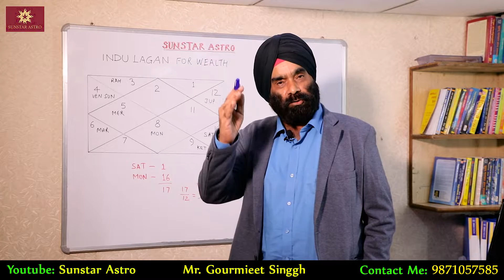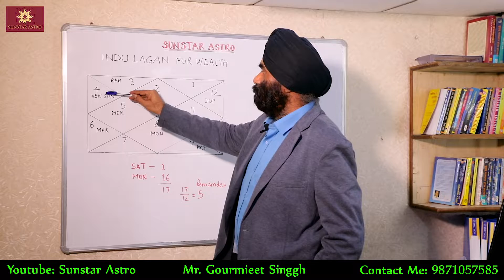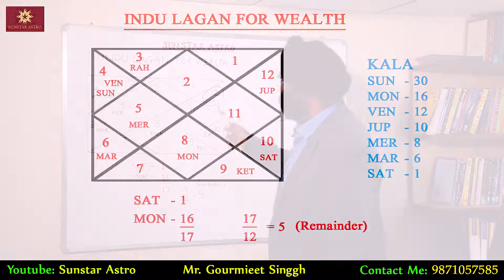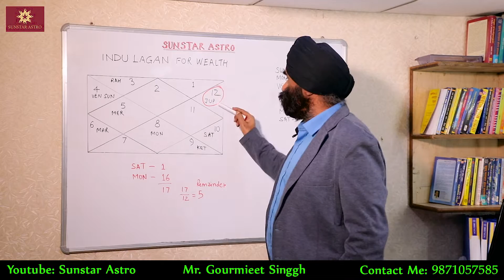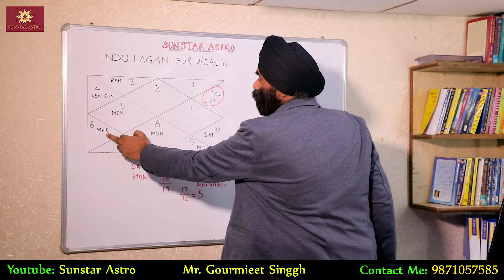How to see Dhan Yog through Indu Lagna Chart | Indu lagan chart se dhan yog kaise dhekhe.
How to see Dhan Yog through  Indu Lagna Chart
Indu lagna chart se dhan yog kaise dhekhe.
                            Analysis by CEO Sunstar Astro Gourmieet singgh

1. Astrology & Horoscope: - We provide inexpensive and effective services for horoscope reading and courses in Astrology based on DOB, full-length astrology reading Features, future, and past relationships, marriage, problems in relationships, personal development, job, health, business, and other problems.

                                       COURSES

• Astrology course (Vedic Astrology)
• Duration :-  6 Months
• Fees & Mode of Payment:-   Rs. 5000/-  Monthly

Mode of Payment:- Paytm on 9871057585

2. We also discuss and provide horoscope reading services based on numerology.

Aspirants who are seeking for course in Numerology (Advance), Lo Shu Grid, Vedic Numerology chart, Driver conductor combination, karmic numbers, master number, personal year calculation & interpretation, Numero Dasha, Pinnacle Numbers and its dashas etc

• Course Name  -  Advance Numerology
• Duration          -  3 Months
• Fees                – Rs 5000 Monthly
• Total Fee   -   Rs 15000 (Three Months)

3. KP course
• Course Name  - KP Course
• Duration         - 3 Months

4. Bhriggu Nandi Nadi
• Course Name   -  Bhriggu Nandi Nadi Basic event prediction course with a case  study
• Total Fees        - Rs 15000/- (Three Months)

5. Vastu: - We provide effective services to manage Vastu of new & old shop (Dukan), house, offices, plots, etc.

6. We will be happy to provide you with pricing and discounts for bundled horoscope packages of daily/weekly/monthly horoscopes/ kundali interpretation in detail.

NOTE -  CLIENT IS ALLOWED TO ASK ONLY 10 QUESTIONS AFTER PAYING FEES. EXTRA FEE WILL BE PAID FOR EXTRA QUESTION.
Fee courses and other inquiries please contact
CEO: - sunstarastro